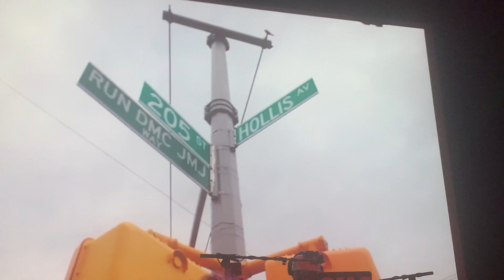GRANDMASTER FLASH - Torn Space Theatre in Buffalo, NY on 10/1/21 (video 7)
UB ARTS COLLABORATORY WORKING ARTISTS LAB WITH GRANDMASTER FLASH

WITH UB DEPARTMENT OF THEATRE AND DANCE, UB DEPARTMENT OF ART, IACE INTERNATIONAL ARTISTIC & CULTURAL EXCHANGE PROGRAM, BUFFALO STATE COLLEGE THEATRE DEPARTMENT AND AFRICANA STUDIES, AND FITZ BOOKS
FALL 2021
Hip-hop tells the story of people, places, and things. Coming up on its 50th year anniversary in 2023, hip-hop has become the culture, lifestyle, and history of this country. With collaborations locally and nationally, the University at Buffalo Arts Collaboratory Working Artists Lab will work with hip-hop legend Grandmaster Flash and various artists in the field to dig deep into how hip-hop has cultivated stories through collaboration. Over the course of several weeks, University at Buffalo and Buffalo State College students, together with Buffalo-area artists, will build upon their stories through the foundational teachings and practices of hip-hop. There will be a final presentation through various mediums of art to bring everyone into the stories developed through the cipher of hip-hop.

Grandmaster Flash/Buffalo: September 30 – October 2, 2021

UB requires all patrons and guests—regardless of vaccination status—to wear face coverings while inside UB buildings or at UB-sponsored events. Anyone attending an event must also complete the Daily Health Check prior to arrival on campus or associated venue. Thank you!

MASTER CLASS WITH GRANDMASTER FLASH
Friday, October 1, 12 – 3pm

Outside Influence with ToneyBoi and Grandmaster Flash, followed by Q&A

UB Center for the Arts Drama Theatre

GRANDMASTER FLASH PERFORMS
Friday, October 1, 7pm – 10:30pm

Torn Space Theatre

GRANDMASTER FLASH: HIP-HOP PEOPLE, PLACES & THINGS
Film installation

Saturday, October 2, 11am – 5pm

Torn Space Theatre

4pm Artists Talk with Grandmaster Flash